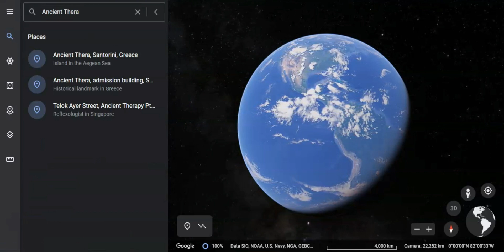Ancient Thera | Mysteries, Cataclysms, and Lost Civilizations | Santorini 🌏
Best Tourist and Travel Destinations in the World | The Earth Explorer. Ancient Thera, also known as Santorini, is a captivating archaeological site that unveils the remnants of a once-thriving ancient civilization. Located on the island of Santorini in the Aegean Sea, this historical gem offers a glimpse into the rich and fascinating past of the region. Ancient Thera was initially settled by the Dorians in the 9th century BCE and flourished under various ruling powers, including the Romans and Byzantines. The site boasts well-preserved ruins, including temples, houses, and theaters, which provide valuable insights into the daily life, architecture, and cultural practices of the ancient inhabitants. Its strategic position on a steep cliff offers breathtaking panoramic views of the surrounding volcanic landscape and the deep blue sea, adding to the mystique and allure of this ancient wonder. Exploring Ancient Thera is a journey through time, where visitors can immerse themselves in the remarkable history and marvel at the enduring legacy of this once-vibrant civilization.